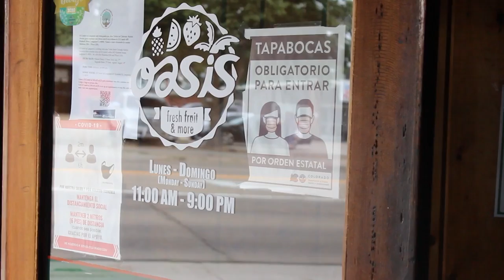¡Bienvenido de regreso a tus restaurantes favoritos! | Welcome back to your favorite restaurants!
¡Bienvenido de regreso a tus restaurantes favoritos! ¡Disfruta de una noche de fiesta con la familia y promueve prácticas amigables con el medio ambiente al visitar los negocios sustentables de Longmont! Obtén más información sobre nuestro programa de sustentabilidad para los negocios en el sitio web
:point_right: Aprende formas sencillas en las que puedes ser más sustentable a diario:
:point_right: Encuentra negocios de Longmont que estén participando en el programa de sustentabilidad:
Welcome back to your favorite restaurants! Enjoy a night out with the family AND promote environmentally friendly practices when you visit Longmont's Sustainable businesses! Learn more about our Sustainability Program on the
:point_right: Learn about the simple ways you can be more sustainable every day